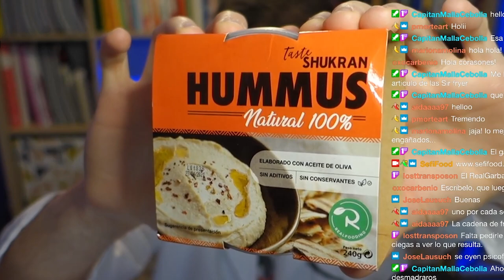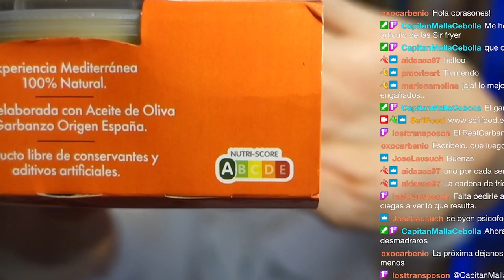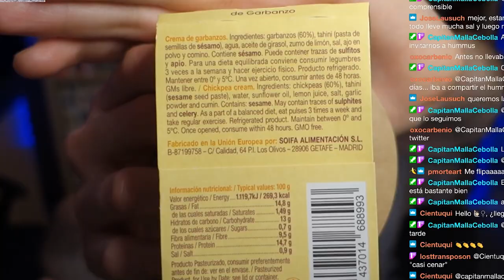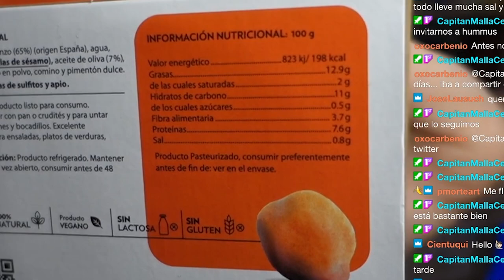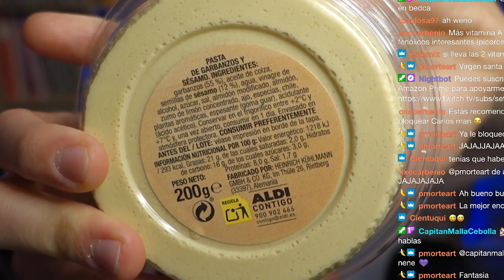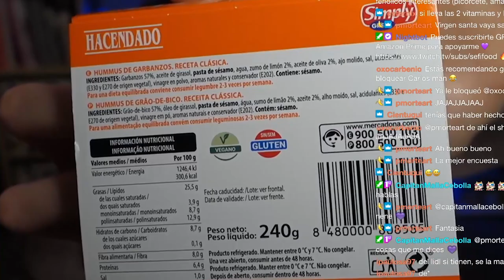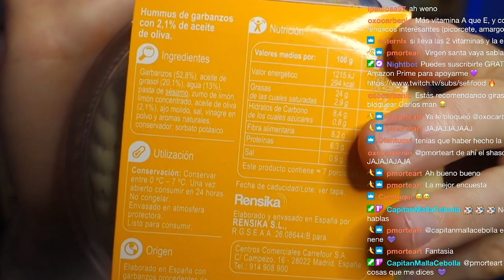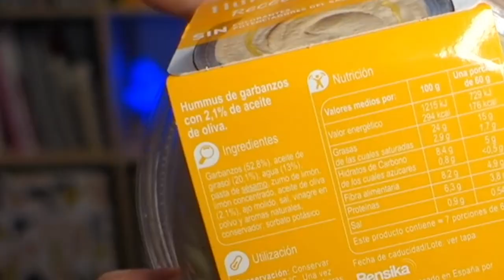PROBANDO EL HUMMUS REALFOODING | ¿Mejor que otros hummus de supermercado? | Informe Garbanzo #3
Finalizamos esta trilogía garbanzística donde a lo largo de varias semanas hemos comparado y analizado tanto la composición nutricional como el marketing que utilizan distintas marcas de hummus en supermercados de España (Mercadona, Lidl, Aldi, Carrefour, Alcampo...) ⬇️

Sepan ustedes que este clip proviene de mi canal de Twitch Hacemos directos sobre nutrición y seguridad alimentaria cada domingo a las 🕦20 :00 (hora española) 🕦

Y tú, ¿has probado el hummus Realfooding? ¿Te ha gustado? Cuéntame en la caja de comentarios, te leo 🔎